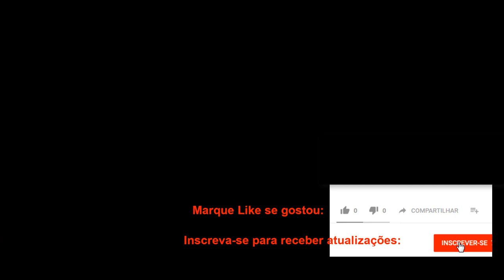IGREJA N.S. DA PENNA E N.S. DO LORETO EM 1821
Igreja de Nossa Senhora da Penna e Igreja de Nossa Senhora do Loreto, ambas na Freguesia de Jacarepaguá, em imagens históricas, mostrando aquela área de Jacarepaguá e também a evolução destas igrejas históricas.
A pinturas são imagens de domínio público pelo tempo decorrido, e seus autores estão citados no vídeo. Os originais se encontram no Museu Imperial de Petrópolis.

Vídeo JR